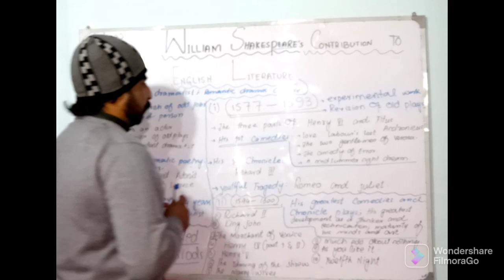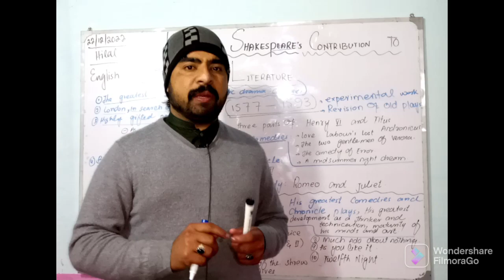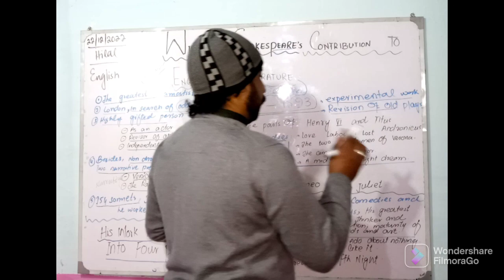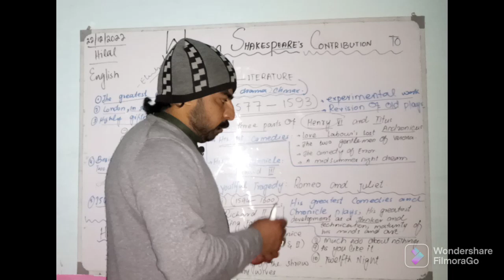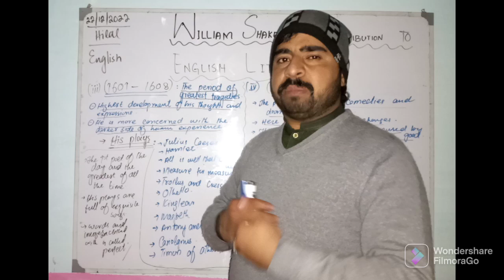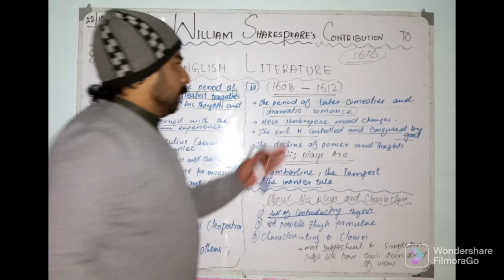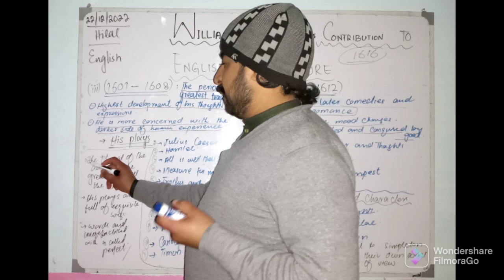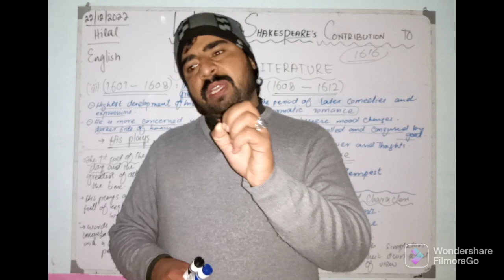William Shakespeare's literary Contribution||Elizabethan Dramatis||Lect#19#literature#britishhistory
dear students,
After watching the video, you will be able to learn the about :
Elizabethan Drama Phase 2nd
William Shakespeare's literary contribution

In this video, I'm going to teach you Elizabethan Drama, William Shakespeare